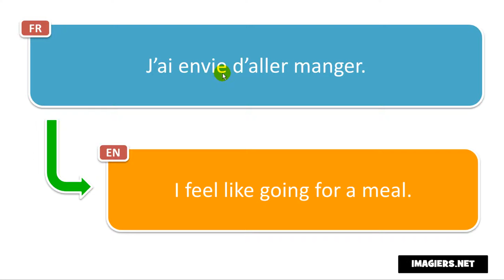Say it in French = I feel like going for a meal